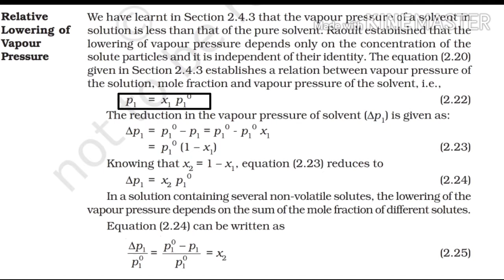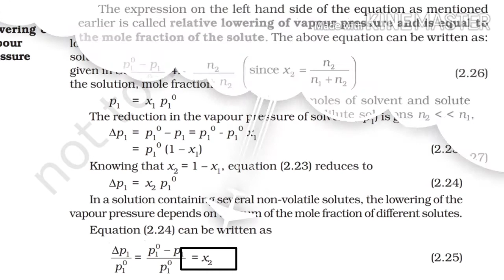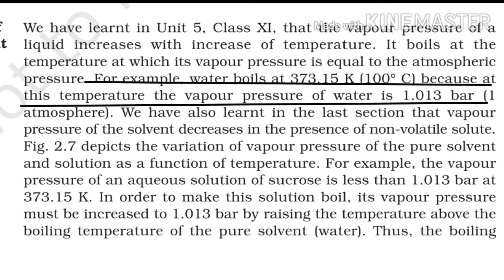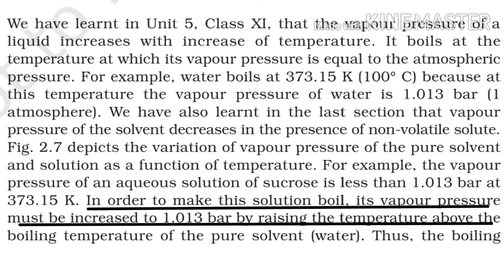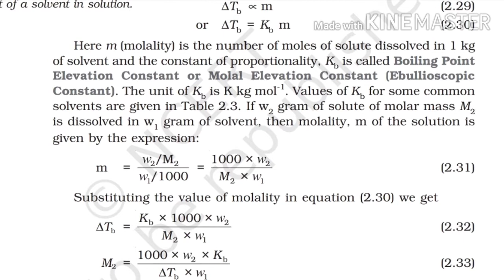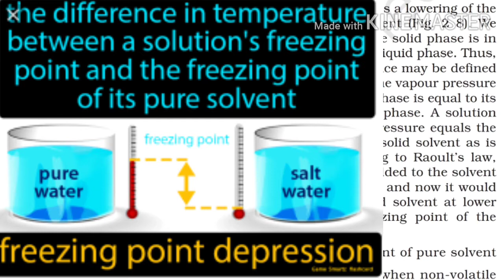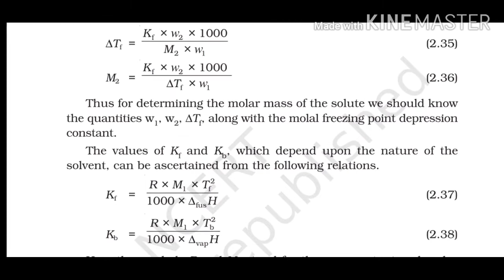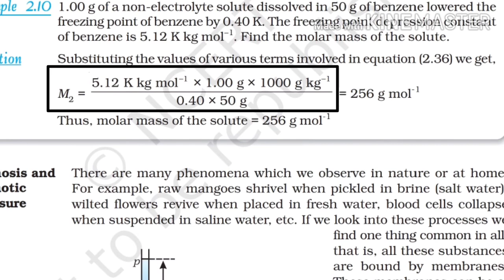SOLUTIONS: Class-12 Chapter-2 NCERT explained in Hindi (Part-6)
This video explains colligative properties from Chapter-2 SOLUTIONS chemistry Class 12.

NCERT Chapter-2 SOLUTIONS explained in hindi